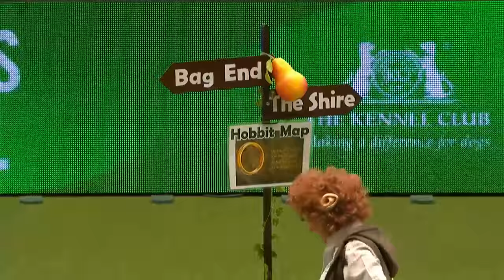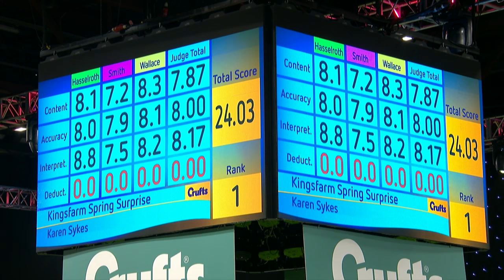Heelwork To Music Competition Part 1/3 | Crufts 2017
Part 1 of the Heelwork To Music Competition from Day 2 of Crufts 2017.